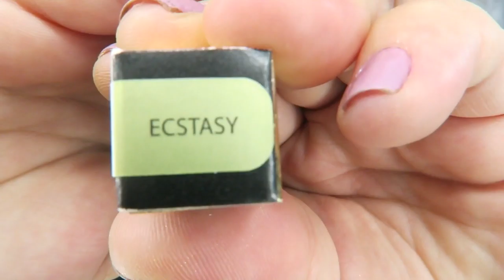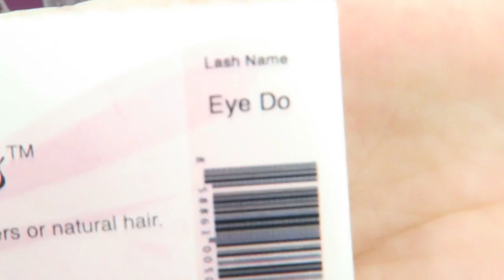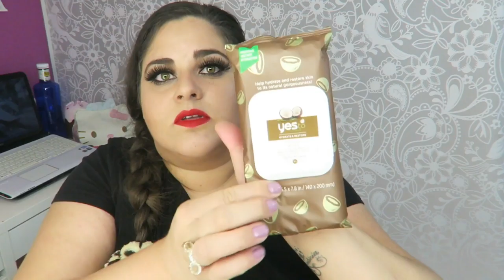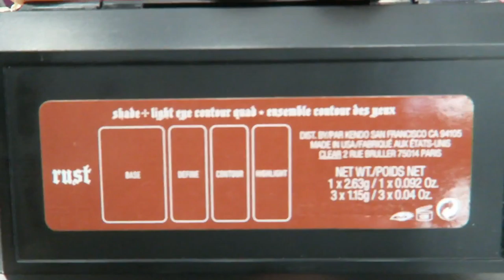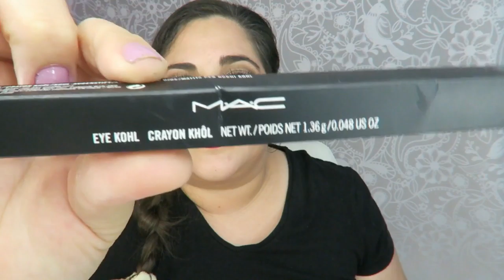HAUL KIKO-MAC-BEAUTYBAY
ABREMEEEE!!!
Links de los productos mostrados en este video :
Beautybay:

toallitas yes to coco: las de coco no hay porque no me salen ps dejo otras que son las mismas pero de arandanos ,

Pestañas violet voss : las mias no estan ya pero os dejo otro modelo por si os sirve ,